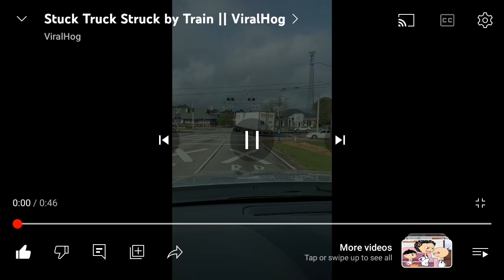6 August 2023